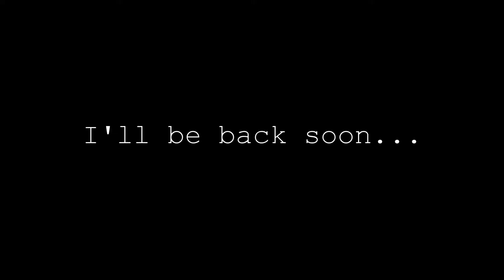It's been a while...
Hey guys I am sorry for not uploading lately since I have my ore boards and board exams approaching I have been studying which results to me not being able to upload often. I am also thinking about where do i see this channel going in 2017 so that is that...
I probably won't be able to upload till March but as soon as it is over I will be back to home base.
Hope you guys understand and thank for all your support throughout  this year